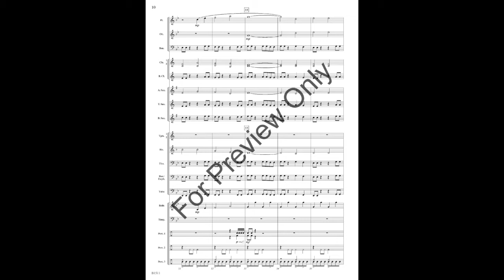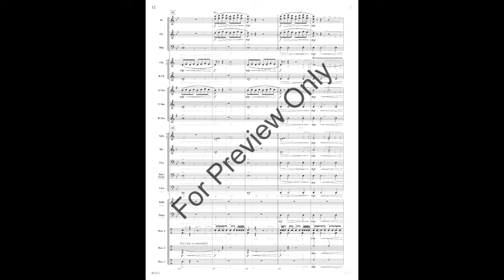Project Mercury - Mekel Rogers